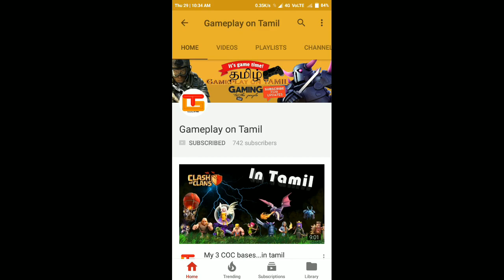Coc Ghost Clan | tamil commentary | புரியாத புதிர் !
Clash of Clans is a freemium mobile MMO strategy video game developed and published by Supercell. The game was released for iOS platforms on August 2, 2012, and on Google Play for Android on October 7, 2013. Wikipedia
Initial release date: 2 August 2012
Developer: Supercell
Publisher: Supercell
Platforms: Android, iOS